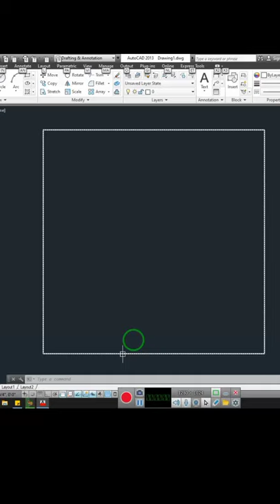CHAMFER Command in autocad | CAD TUTORIALS BY YASIR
My name is Yasir. I will teach you in this channel